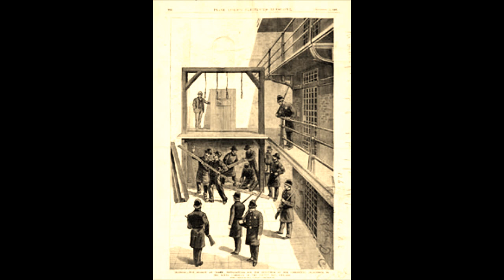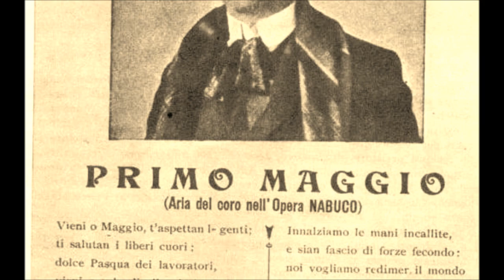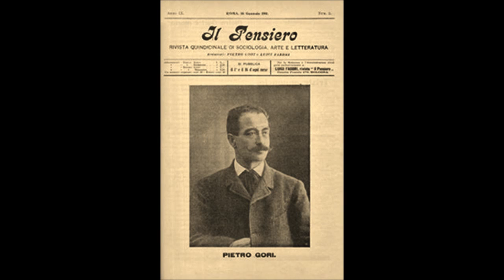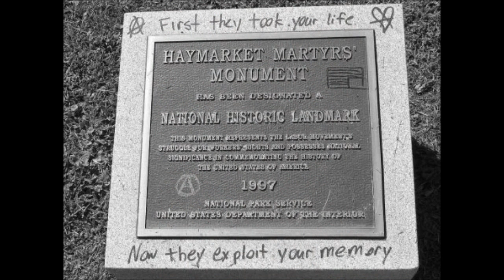Himno del Primero de Mayo (Pietro Gori) Subtitulos en Español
Para activar o desactivar los subtitulos en español aprieten el botón que dice "CC". Como notaran, no es una traducción exacta sino que es una adaptación para cantar.

Este himno de los trabajadores fue compuesto por el anarquista italiano Pietro Gori. La escribió a finales del siglo XIX. La música es del coro "Va, pensiero" de la ópera de Giuseppe Verdi "Nabucco". La versión en castellano fue publicada en el Cancionero Revolucionario de Ediciones Tierra y Libertad (Burdeos, 1947).
Esta es la historia del primero de mayo (la verdadera, la que no te cuentan ni los medios de comunicación, ni la escuela ni los partidos políticos):

El 1º de Mayo de 1886 la Unión Central Obrera de Chicago, adherida a la Asociación internacional de los Trabajadores (AIT) de finalidad ANARQUISTA. Declaró la huelga que paralizó cerca de 12.000 fábricas a través de los EEUU. En Detroit, 11.000 trabajadores marcharon en un desfile de ocho horas. En Nueva York, una marcha con antorchas de 25.000 obreros pasó como torrente de Broadway a Union Square; 40.000 hicieron huelga. En Cincinnati un batallón obrero con 400 rifles Springfield encabezó el desfile. En Louisville, Kentucky, más de 6000 trabajadores, negros y blancos, marcharon por el Parque Nacional violando deliberadamente el edicto que prohibía la entrada de gente de color. En Chicago la huelga, paró casi completamente la ciudad.
 Los días siguientes se realizaron concentraciones por los 2100 obreros despedidos de la fábrica Mc Cormicks. Mientras August Spies daba su discurso. Un centenar de obreros se se acerco a la fábrica para que quienes continuaban trabajando allí se solidaricen con sus compañeros. La policía arremetió contra la multitud, dejando seis muertos y muchos heridos más.
 Spies y sus compañeros llamaron a una manifestación para el día siguiente en la plaza Haymarket, miles de personas se concentraron allí, los anarquistas toman la palabra, transcurriendo así la noche. Terminaba ya Fielden su discurso, cuando la policía ordena disolver el mitin. De repente se produce un impresionante estruendo. cayeron al suelo mas de sesenta policías heridos y un muerto. Otros siete mueren luego.
 La represión se desata sobre toda la ciudad. Son detenidos ocho referentes anarquistas. August Spies, Michael Schwab, Adolph Fischer, George Engel, Louis Lingg, Albert Parsons, Samuel Fielden y Oscar Neebe fueron sometidos a juicio.

 Estas son las palabras de algunos de los anarquistas condenados durante su juicio:

A. Spies:
  "Mi defensa es su acusación, mis pretendidos crímenes
son su historia... puede sentenciarme, honorable juez, pero al menos
que se sepa que en el estado de Illinois, ocho hombres fueron sentenciados
por no perder la fe en el ultimo triunfo de la libertad"

L. Lingg:
  "No, no es por un crimen por lo que nos condenan a muerte, es por lo que
aquí se ha dicho en todos los tonos, es por la Anarquía, y puesto que
es por nuestros principios por lo que nos condenan, yo grito bien fuerte:
¡Soy anarquista!
Los desprecio, desprecio su orden, sus leyes, su fuerza, su autoridad.
¡Ahórquenme!"

Aldolf Fischer:
  "Solamente tengo que protestar contra la pena de muerte que me imponen porque no he cometido crimen alguno... pero si he de ser ahorcado por profesar ideas anarquistas, por mi amor a la libertad, a la igualdad y a la fraternidad, entonces no tengo inconveniente... lo digo bien alto:
dispongan de mi vida"

Relato de la ejecución por José Martí, corresponsal en Chicago del diario La Nación:
(...) "salen de sus celdas. Se dan la mano, sonríen. Les leen la sentencia, les sujetan las manos por la espalda con esposas, les ciñen los brazos al cuerpo con una faja de cuero y les ponen una mortaja blanca como la túnica de los catecúmenos cristianos. Abajo está la concurrencia, sentada en hilera de sillas delante del cadalso como en un teatro... Firmeza en el rostro de Fischer, plegaria en el de Spies, orgullo en el del Parsons, Engel hace un chiste a propósito de su capucha, Spies grita: "la voz que vais a sofocar será más poderosa en el futuro que cuantas palabras pudiera yo decir ahora». Les bajan las capuchas, luego una seña, un ruido, la trampa cede, los cuatro cuerpos caen y se balancean en una danza espantable..."

La culpabilidad de los condenados nunca fue probada.
Primero de mayo: NADA QUE FESTEJAR!
El primero de mayo se conmemora a los compañeros anarquistas ejecutados a muerte en Chicago, no solo por luchar por 8 horas de trabajo, sino por luchar por un mundo totalmente  diferente, sin dinero, sin gobiernos, sin estados, sin religiones. No murieron por plata o poder político ni fama, murieron por todos nosotros!.
Ahora nos toca a nosotros luchar por ese sueño.
VIVA LA ANARQUÍA!